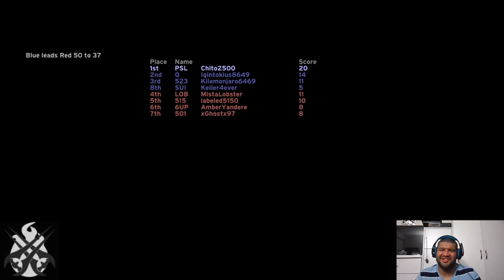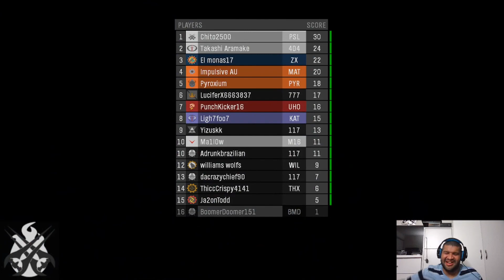Let's Play Halo MCC Multiplayer: Season 8 (Mythic) Exploration & Gameplay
So. season Mythic is finally here at last. I cannot believe how much content and customization options are there. I have to admit, it does look better and pretty good to boot. Anyway, time to have fun and see what Mythic can offer me.